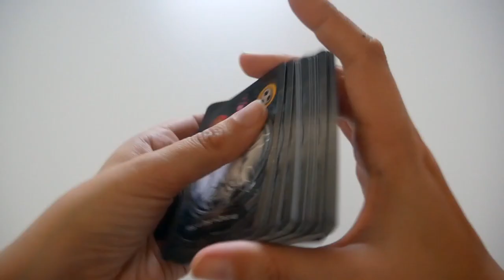Keyforge en 30 secondes !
Keyforge est un jeu d'affrontement pour 2 joueurs. Découvrez-le en 30 secondes !

Informations sur le jeu :
●  2 joueurs
●  60 minutes